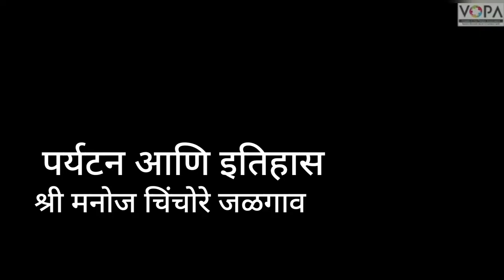10th | History | Chap 8 | पर्यटन आणि इतिहास | V11 | V-School